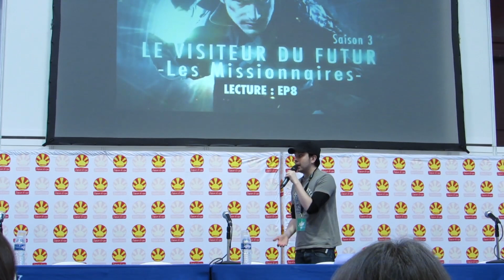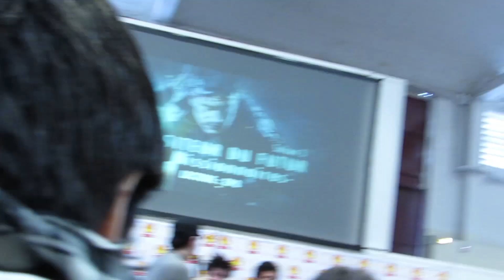Le Visiteur du futur - Conférence Japan expo sud 2013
Conférence questions/réponses du 3 mars 2013 avec:
- François Descraques
- Raphaël Descraques
- Slimane-Baptiste Berhoun
- Mathieu Poggi
- Maxime Bender